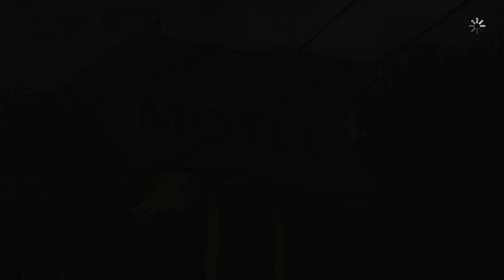The Walking Dead - Season 1 Episode 2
A five-part game series set in the same universe as Robert Kirkman’s award-winning series. Play as Lee Everett, a convicted criminal, who has been given a second chance at life in a world devastated by the undead. Experience events, meet people and visit locations that foreshadow the story of Deputy Sheriff Rick Grimes. A tailored game experience – actions, choices and decisions affect how your story plays out across the entire series.